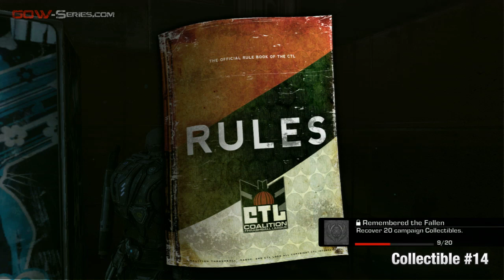GOWSaga Collectibles Guide - Gears of War 3 - Act 1 - 14 Documents and 5 COG Tags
Gears of War 3 Collectibles Location Walkthrough Video in High Definition

● PROLOGUE: TROUBLED PAST (1 COLLECTIBLES)
- Collectible #1: Recovered COG Tags #1 (00:07)
To find the COG Tag, wait for the end of the intro video and open the cell door on the left compared to that of Marcus. The plate will be on the floor.

● CHAPTER 1: ANCHORED (4 COLLECTIBLES)
- Collectible #2: Twenty Dollar Bill (00:31)
When you are inside the cab of Marcus after the conclusion of the prologue, you will find behind you the collectible on a desk.

- Collectible #3: Dom's Psych Report (00:48)
After leaving the cabin of Marcus, reach the girl in the corridor and follow in her room to find the collectible on a hospital bed.

- Collectible #4: Requisition Form (01:09)
The fourth collectible is located near the ruins of Jack in Baird's cabin, a little further on than Dom's.

- Collectible #5: Recovered COG Tags #2 (01:39)
After observing content of the diskette supplied to you from Prescott,  you'll have to face some Lambent. So let's go on the left to see the Crimson Omen on a container. Above it there will be a dead soldier on a walkway. To collect the COG Tag you will need to shoot him to make it fall on the ground.

● CHAPTER 2: ABANDON SHIP (1 COLLECTIBLES)
- Collectible #6: Silverback Manual (02:19)
To defeat the Leviathan you will be forced to reach the garage where there are the Silverback. Open the door and head left to find the collectible .

● CHAPTER 3: HOMECOMING (4 COLLECTIBLES)
- Collectible #7: Journal (02:53)
Proceed in the role of Cole to the gate of the Stranded, passing on the left of the pavement. Go beyond the door with the inscription "Home of the Best Breakfast in Town" and walk up to the dead soldier to pick up the collectible.

- Collectible #8: Child's Diary (03:27)
Reached the area of the playground, kill all the Lambent and go to the slide. Climb up on the carousel to find the collectible.

- Collectible #9: Grocery List (03:58)
As soon as you have entered the mall, cross the hall and turn right twice until you see the drink machine. Reach it and turn left to find the collectible close to a Boomshot.

- Collectible #10: Recovered COG Tags #3 (04:41)
When you will be on the mecha in the mall, move the shelf with a kick and come out of the building. So let's go to the room on the right on foot to find the COG Tag near the computer.

● CHAPTER 4: HELPING HAND (2 COLLECTIBLES)
- Collectible #11: Clipping, Times-Tribune (05:04)
Inside the camp of the Stranded. Follow the girl until you'll can again use the weapons. So turn right to walk between the containers to find the collectible near the one which contains the Boomshot.

- Collectible #12: Recovered COG Tags #4 (05:43)
One you will come out from the camp of the Stranded, turn left to the wharf and walk through it until you reach the corpse with the COG Tag.

● CHAPTER 5: MVP (3 COLLECTIBLES)
- Collectible #13: Cougar Season Program (06:16)
When you will be asked to choose the track to cross to free the stadium from the Lambent, select the left ones and go through the corridor and turn right to find the collectible near the ammunitions.

- Collectible #14: Cougar Player Handbook (06:51)
After having killed all the Drudges and the Lambent Drones, eliminate also the Gunker and pass the zone where it has exploded until you reach the drink machine. You will find the collectible on the ground.

- Collectible #15: COG Letterhead (07:40)
After the conversation with Anya, turn left to the sign with the name: "UXO. Here you will find a corpse with the collectible.

● CHAPTER 6: HANGING BY A THREAD (3 COLLECTIBLES)
- Collectible #16: Toll Booth Tokens (08:10)
When you'll be attacked by Locust Savage on the bridge, kill all the enemies and go at the location of the turret with the machine gun. You will find the collectible near the steps.

- Collectible #17: Bayonet (08:39)
Continue along the bridge on the right lane and reach the container. Inside it you will find a wooden crate you have to destroy to find the collectible.

- Collectible #18: Recovered COG Tags #5 (09:09)
Continuing along the bridge you will find yourself in an enclosed area. Turn left to descend the staircase that leads to the walkway with the support columns. Here you will find the COG Tag behind a cover.

- Collectible #19: Sightseeing Book (09:41)
After defeating the Polyp and Locust Savage on the underside of the bridge, climb one of the two stairs and immediately turn right to reach some destroyed steps. You will be able to pick up the collectible near them.

Game available on: Microsoft Xbox 360